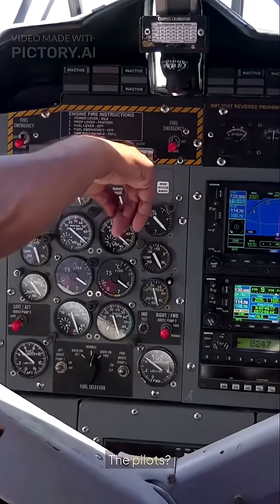The Plane That Ran Out of Fuel Mid-Air aviation 😱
Air Canada Flight 143 - The Gimli Glider